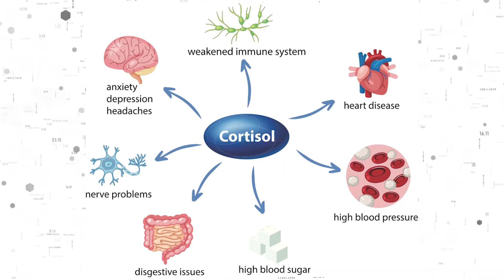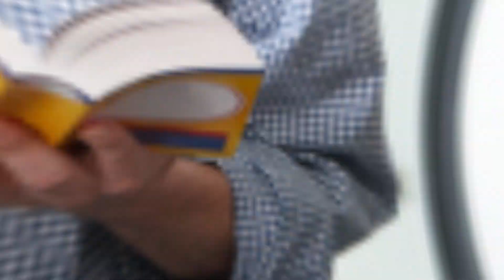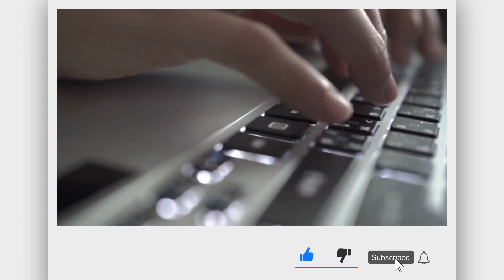What Happens If You Workout TOO MUCH?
Exercising regularly is essential for maintaining good health and fitness, but it is possible to work out too much or too intensely, leading to various negative consequences. This condition is often referred to as overtraining or overtraining syndrome, and it can have several physical and psychological effects on your body.

About  Fitness by RM
🎥 Videos about  Fitness by RM
🎨 Written, voiced and produced by  Fitness by RM

• This video could contain certain copyrighted video clips, pictures, or photographs that were not specifically authorized to be used by the copyright holder(s), but which we believe in good faith are protected by federal law and the fair use doctrine for one or more of the r